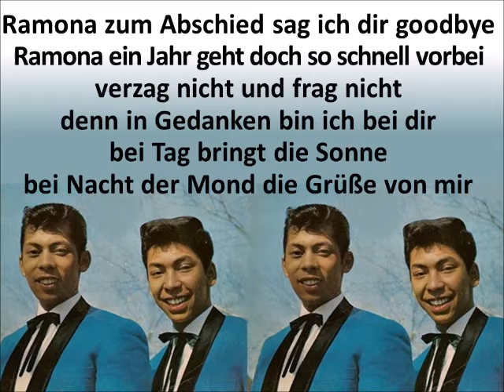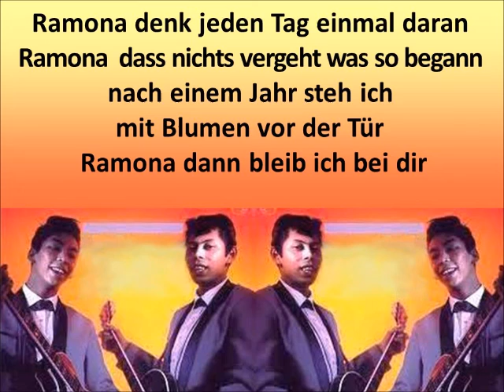Ramona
Die „Blue Diamonds“,  die beiden holländischen Jungen Ruud und Riem de Wolff sangen sich mit „Ramona“ 1960 in die Herzen der deutschen Teenager, kamen auf Platz 1 und erhielten dafür die Goldene Schallplatte